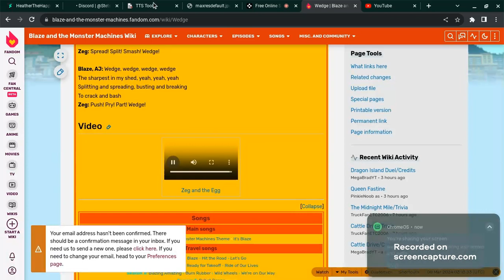Heather's Salutes;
Character used; Blades(Transformers; Rescue Bots)
@hilaryjameslyall2133 i hope you like this!